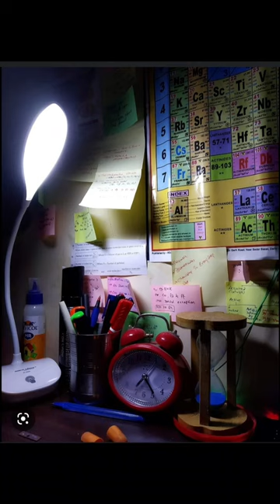neet preparation study room decoration /neet 2023 /life line /❤❤❤doctor